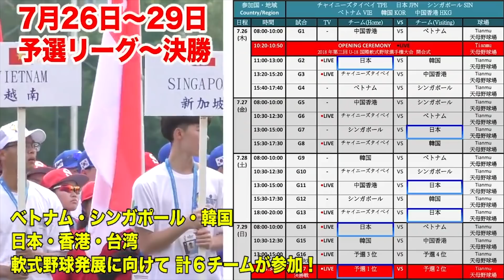天晴初陣！SWBC JAPANの140km右腕と激突…球種はストレートとフォークのみ！